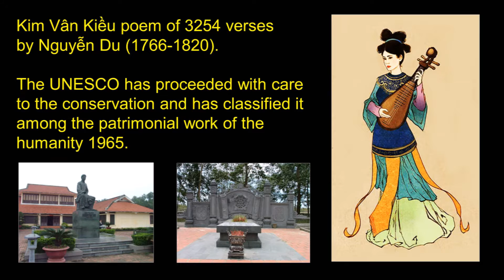The Tale of Kiều 14 - Liêu Dương City - Poem: Nguyen Du (1766-1820)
The Tale of Kiều 14 - Lieu Duong City - Poem: Nguyen Du (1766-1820).
Realization and Music : Vinh-Thien Quach.
The Tale of Kiều
14 – Liêu Dương City
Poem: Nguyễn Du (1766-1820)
Kim Van Kieu ( CD-KVK2-02 )
Verses: 503-542

It is of little worth, a frail peach-flower. Who dares fence up a rosy garden from a blue bird? But that I shall be ranked among those who have the right to wear hemp trousers and thorn pins, as a faithful wife, I must remain chaste above all. Who would run after those women who were seen at their rendezvous with their men on the beach of the Pou river, under the mulberry-trees? Are we made to live together as momentary lovers? Shall I have in one day to sacrifice my whole life? Of all accidental unions that have existed so far, what couple is more matched than Tsoui and Tchang.
Their illegitimate loves broke their sacred oaths. Too obliging, the swallow had fatigued the oriole. While they were joined up like two love-birds and two enter wining coughed trees, their hearts in reality, had been already weary of each other. They let the incense of their oath cool down on the West side of the temple of Si-Chouang and transform their beautiful amatory novel, which was to end by a happy marriage into a guilty liaison. Ah, I would rather hurl the shuttle than stay still without defense to be later ashamed before you. And then who would be at fault?
Why did you hasten to ravish the flower of the willow without its consent? As long as I live be sure that one day, you will have what belongs to you.
In listening to these virtuous and reasonable words, Kim felt more consideration and respect for the young girl.
Outside, the shadow of the roof was turning pale in the silver moonlight. Suddenly a call echoed in through the sliding door. Kiêu hastened back to her gynaeceum while the young man stepped out into the flowery garden.
No sooner had he drawn the flowery bolt out of the wooden gate than a young servant appeared and handed him a letter, announcing the death of one of his uncles. The deal’s temporary coffin, the letter said was on the way home but it was still in Liaoyang a faraway country beyond the yonder mountains and rivers. Kim was urgently called by hie father to come and take part in the obsequies.
How to describe Kim’s stupor at this bad news? Secretly, he slipped to his love’s apartment to announce to her his misfortune. He told her in detail what had happened, how his family was in mourning and how far he would have to go shortly.
This event came to me so unexpectedly and gives us no time to get acquainted with each other, complained Kim. How grievous our love is. We don’t even have a little while to exchange our hymen words. The moon that witnessed our oaths is still there and I hope that even out of sight out hearts will remain united forever.